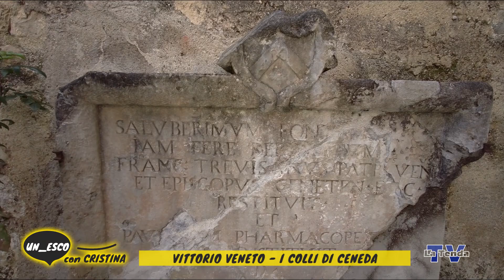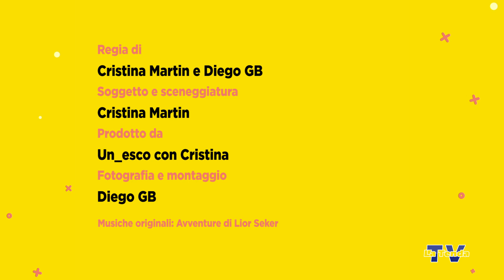Un_esco con Cristina - Vittorio Veneto - I colli di Ceneda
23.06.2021 - A cura di Cristina Martin